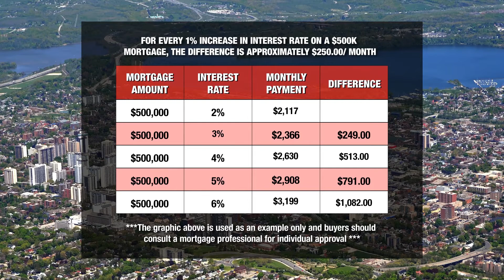Housing market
If you are thinking about either buying or selling a home, what does the market look like during this pandemic.  AJ Ferroni, realtor with the Rosemary Ferroni Team gave us a look into the housing market right now.